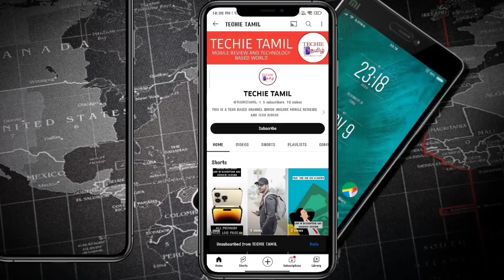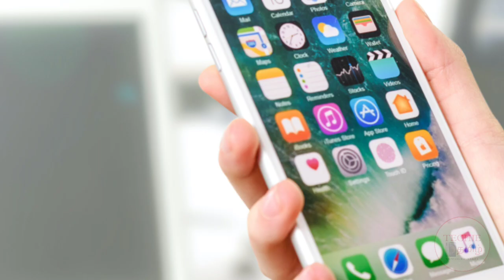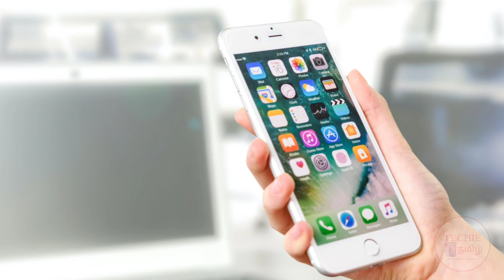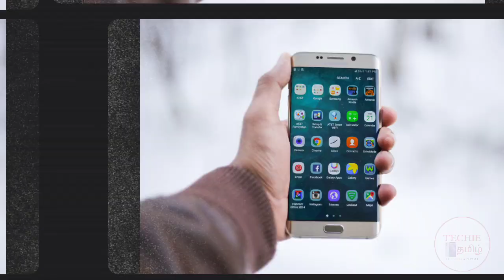ஏன் ஐபோன் ஆண்ட்ராய்டை விட சிறந்தது💥 WHY IOS IS BETTER THAN ANDROID..?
இந்த Video பாரக்க வந்த அனைத்து நல்ல உள்ளங்களுக்கும் நின்றி

இந்த Video வை பகிர்ந்து என் Channel க்கு ஆதரவு கொடுங்கள்

ஏன் ஐபோன் ஆண்ட்ராய்டை விட சிறந்தது💥

WHY IOS IS BETTER THAN ANDROID..?

apple vs Samsung
apple vs oneplus